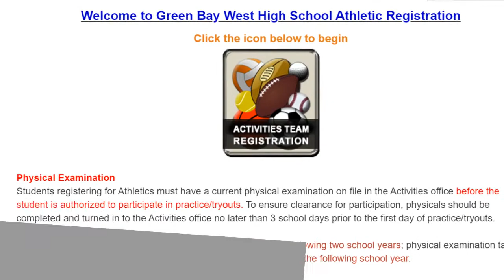Green Bay West High School - Updates August 30, 2021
We are excited to be starting the 2021-22 school year! As we start the year, we have just a few updates to share.

- Freshmen will have their first day of school on Wednesday, September 1st

- All other students will begin the year on Thursday, September 2nd. This will be the first day that all students are in the building.

- Masks are required for everyone inside the building. This includes all staff and students.

- Students are expected to complete a Health Assessment Screener before coming to school. The link for the Health Screener is

- Bergstrom Subaru and AdoptAClassroom.org have chosen to "adopt" six West teachers and provide them money for new equipment for their classroom. Please join us in congratulating the following teachers: Lindsey Rykal, Bobbie Jo Sarenich, Max Woershofer,  Greg Sawyer, Lisa Merkel and Bonnie Gonzales.

- Fall sports are off to an exciting start! If you would like to register for fall sports, please and complete the registration process. You may contact our Athletic Director, Sue Kuester with any sports questions.

- The Varsity Dance Team is holding "Try-It-Out" clinics this afternoon, tomorrow/Tuesday, and Wednesday from 5-6:45pm each night in the auditorium at West. We have a new dance coach this year, Coach Borlee, and she is excited to be working with West students.